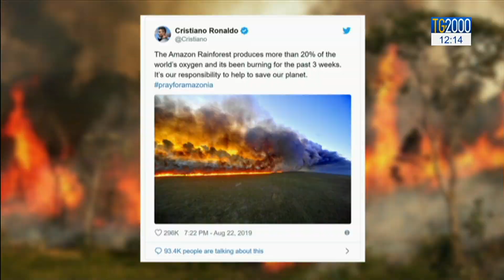Amazzonia brucia più che mai. Allarme mondo, Bolsonaro nega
La foresta amazzonica sta andando in fumo. Gli incendi non si arrestano e non mancano le accuse nei confronti del presidente Bolsonaro, ritenuto moralmente responsabile di questo disastro per l'allentamento dei controlli. Molte popolazioni indigene sono costrette ad abbandonare i villaggi in cui vivevano.